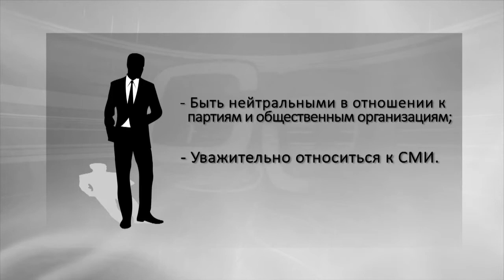Кодекс чести чиновника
Чиновников обяжут следовать Кодексу этики и соблюдать дресс-код